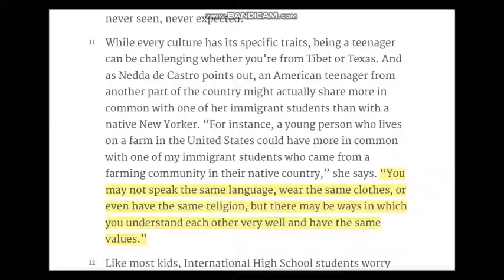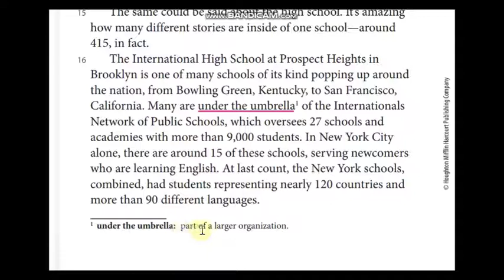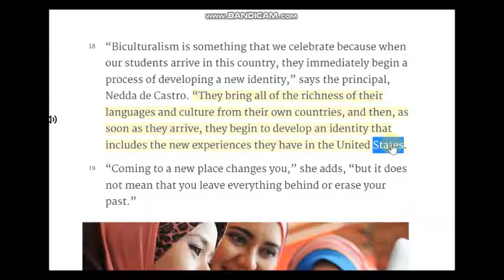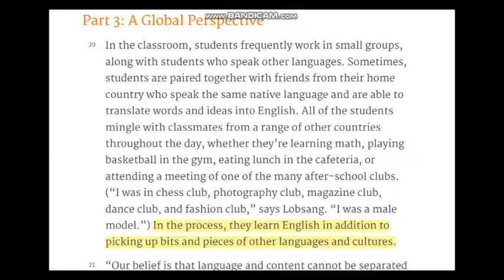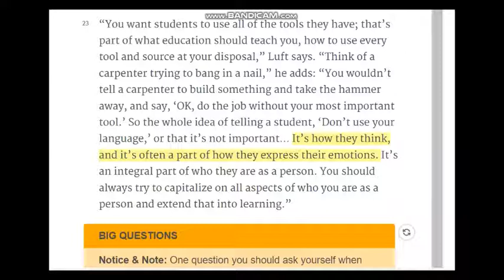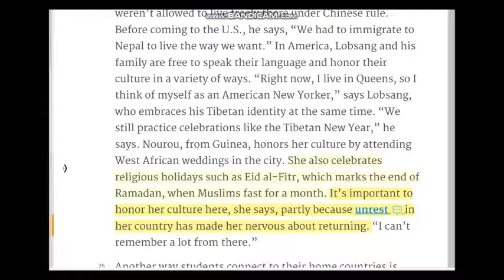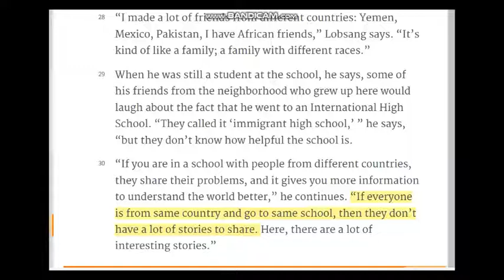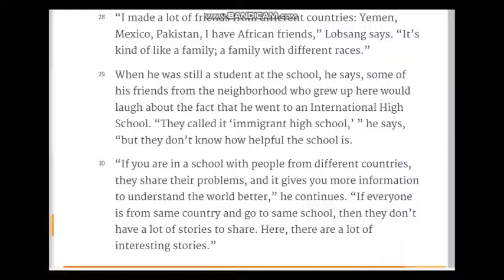A common bond teens forge friendships despite differences ~ By Brooke Hauser- Part 2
New immigrants - A common bond shared by teens or new immigrants